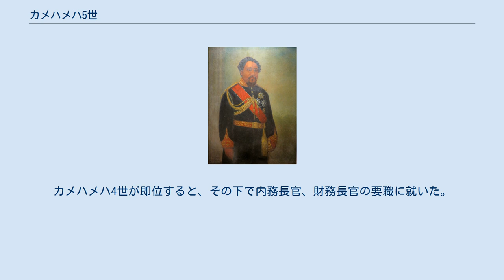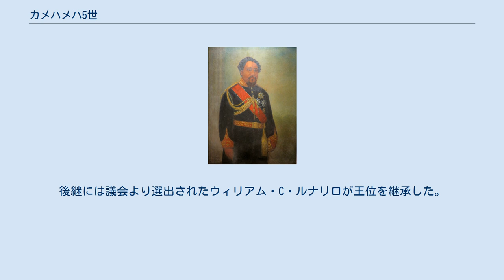カメハメハ5世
カメハメハ5世 カメハメハ5世（Kamehameha V、ロト・カプイワ、Lot Kapuāiwa、1830年12月11日 - 1872年12月11日）は、ハワイ王国第5代国王。
在位は1863年11月30日から1872年12月11日まで。
 カメハメハ1世の娘キナウの長男としてホノルルに生まれる。
幼少期より欧米各国を訪問し、1849年には、カウイケアオウリ(カメハメハ3世)の元へ養子に出されていた弟のアレクサンダー・リホリホ(のちのカメハメハ4世)と共にアメリカ合衆国へ渡る。
イギリスでは国賓として厚くもてなされたのに対し、アメリカでは冷遇され、ニガーの扱いすら受けたことなどから、親英主義の考えを持つようになった。
カメハメハ4世が即位すると、その下で内務長官、財務長官の要職に就いた。
 1853年にはフリーメイソンのハワイアン・ロッジNo21に加入した。
 1863年11月30日、先代カメハメハ4世が29歳という若さで急逝したため、カメハメハ5世として即位する。
王権の拡張を志向し、アメリカによって起草された共和主義的な1852年憲法を否定し、1864年8月13日に同憲法の破棄を宣言、8月20日に新しい憲法（1864年憲法）を公布した。
この憲法では議会の一院制、選挙権獲得条件の厳格化が規定された。
 1872年12月11日、独身で、世継ぎの無いまま42歳で他界し、カメハメハ王朝は断絶する。
後継には議会より選出されたウィリアム・C・ルナリロが王位を継承した。